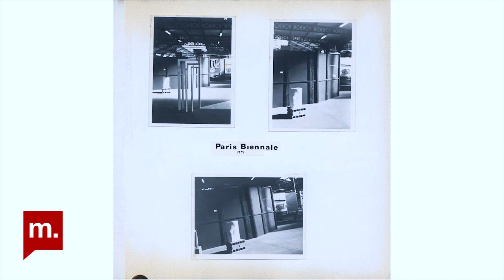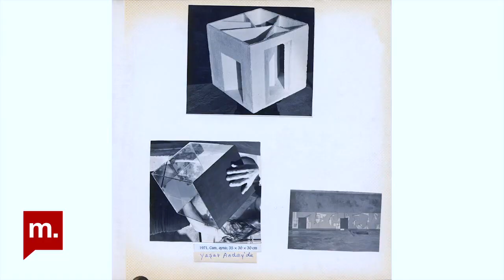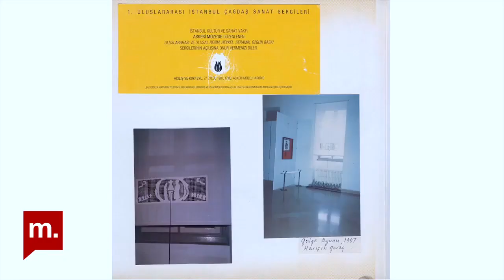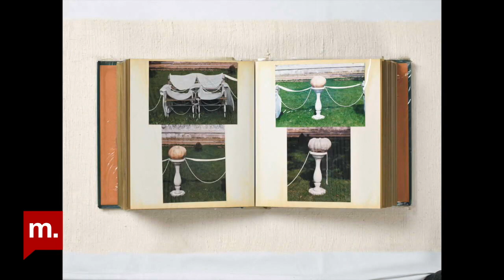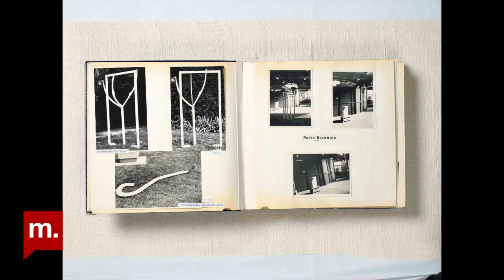Gözün Gördüğü/Gösterdiği (7): Füsun Onur Oda Müziği sergisi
Medyascope TV için hazırladığım programda konuklarım Merve Çağlar, Gizem Gedik ve Nergis Abıyeva ile birlikte, Galeri Nev İstanbul’da 26 Kasım’da sona eren “Füsun Onur – Oda Müziği” sergisinden yola çıkarak sanatçının 60 yıllık sanat pratiğini konuştuk.